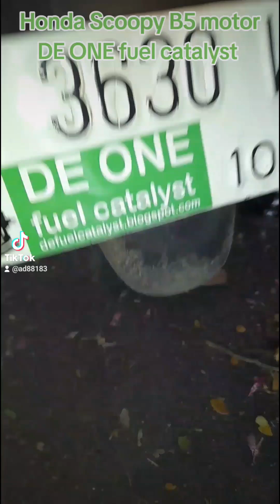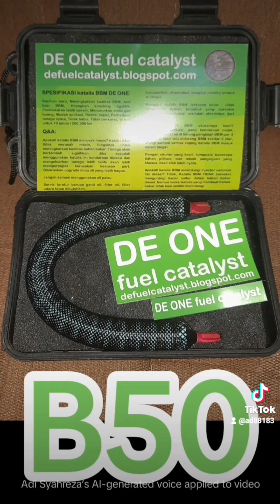energetic honda scoopy s12 tenaga ok bau knalpot bbm soft lembut katalis fuel catalyst